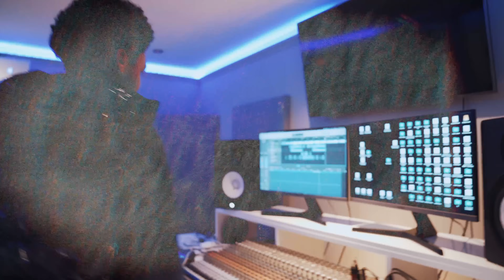Loski - Double R (STUDIO SESSION)